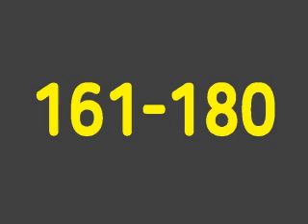RC파트5 C세트 [161-180] 기출변형 실전문제 음성강의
YBM종로센터 이환호토익 실전반 부교재 설명 음성강의
*위 음성강의는 현장수강생이 사용하는 부교재 해설 강의입니다*